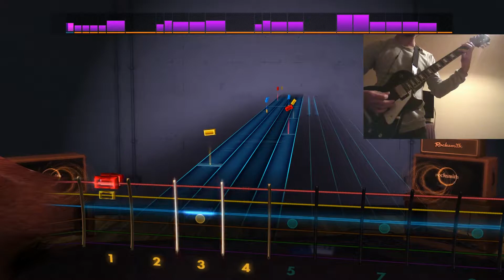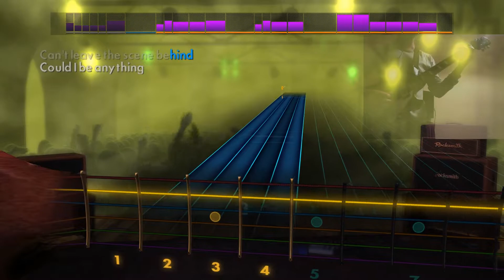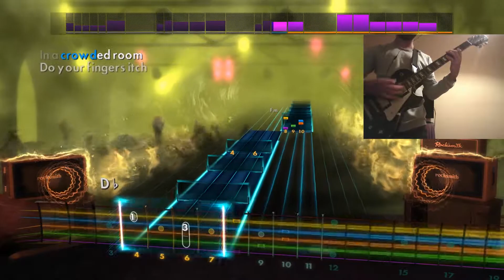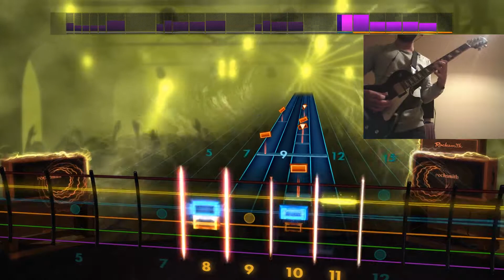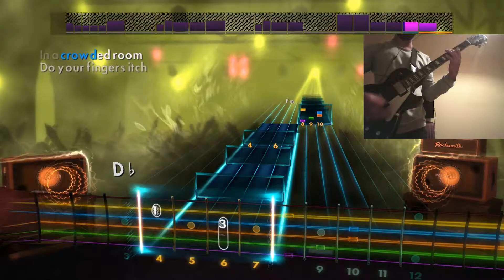Rocksmith 2014 | Panic Switch - Silversun Pickups (Lead Guitar)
Song - Panic Switch
Artist - Silversun Pickups
Album - Swoon
Year - 2009